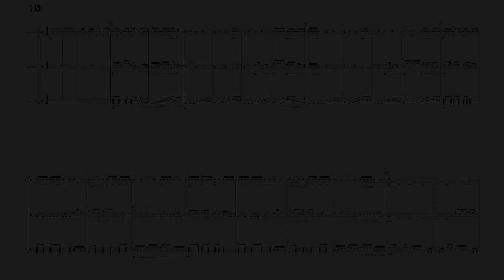DL23 | 'Multi-Duppie' Drumline Cadence | Street Beat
The street beat/cadence for the young and the intermediate. I hope this will tickle your fancy and is fun to learn and post on social media.
TIME STAMPS:

0:00 - Intro
0:05 - Information
0:10 - Music
01:15 - Outro

This has been DrummingLegacy, over and out.